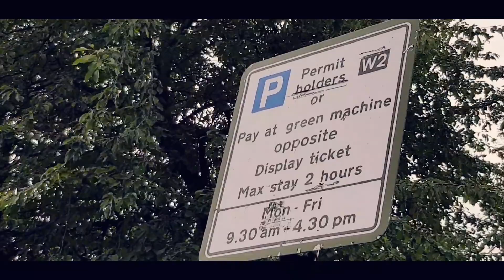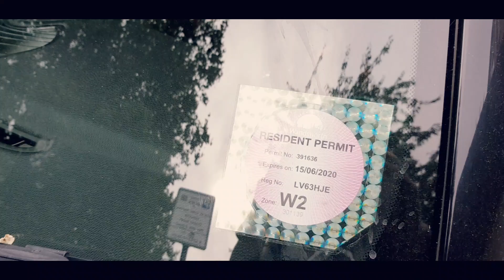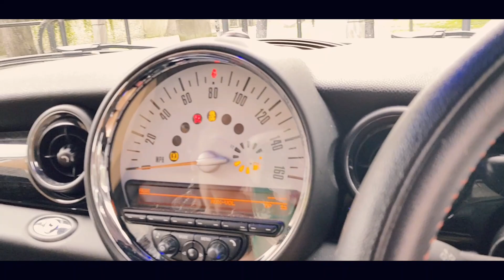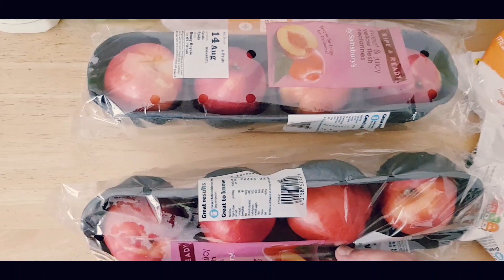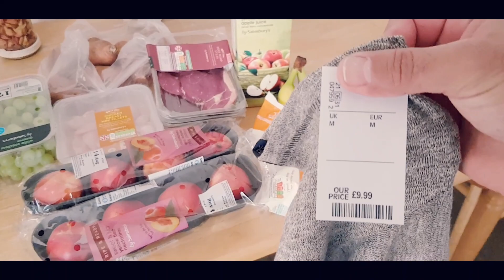Verao muito trabalho em Londres + realizando sonhos